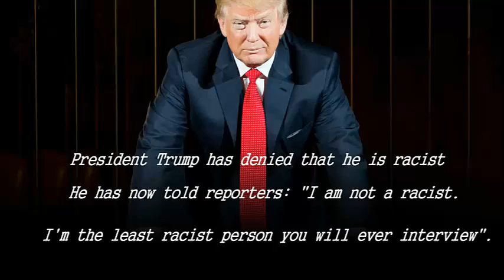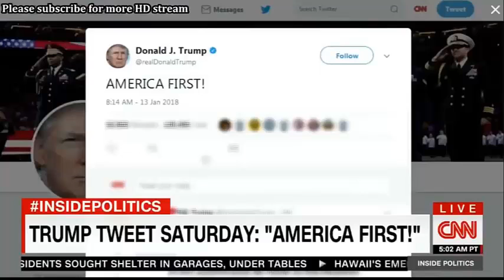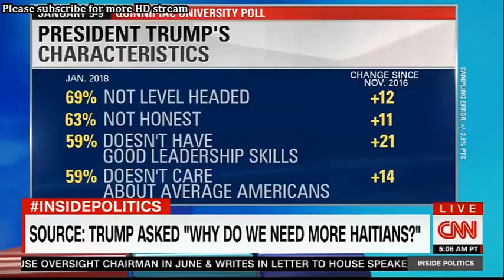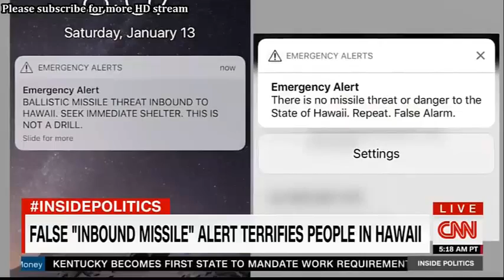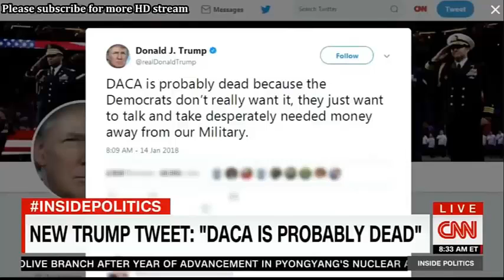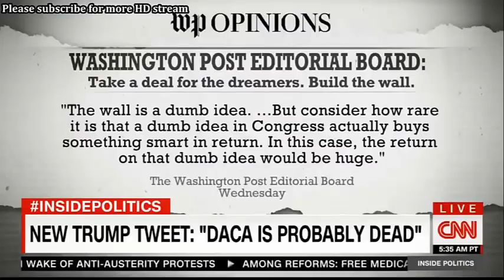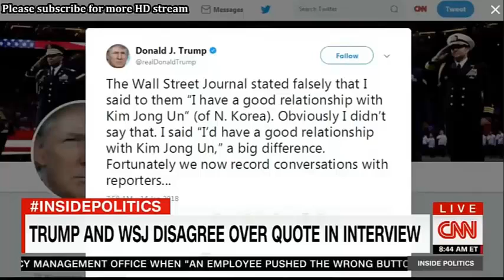CNN news 1/14/2018---Donald Trump denies being a racist after 'shithole' row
President Trump has denied that he is racist, after a row broke out over his alleged use of the word "shithole" to describe African nations.
Mr Trump reportedly used the term last week during a bipartisan Oval Office meeting on immigration reform.
He has now told reporters: "I am not a racist. I'm the least racist person you will ever interview".
It is the first time the president has responded directly to the racism accusations.
He made the denial to White House press pool reporters at the Trump International Golf Club in West Palm Beach on Sunday night.
The row broke out after reports emerged in the US media that during the meeting Mr Trump had asked: "Why are we having all these people from shithole countries come here?"
Was Trump's alleged slur actually racist?

Democratic Senator Dick Durbin accused the president of using "hate-filled, vile and racist" language during the meeting.
But several senior Republican lawmakers at the meeting, including Homeland Security Secretary Kirstjen Nielsen, have said they do not recall Mr Trump making the remark.
Another Republican Senator who was there, Lindsey Graham, did not deny the comments were made. "Following comments by the president, I said my piece directly to him yesterday. The president and all those attending the meeting know what I said and how I feel," he said.
The African Union on Friday demanded that the US president apologise after the alleged comments, expressing their "shock, dismay and outrage".